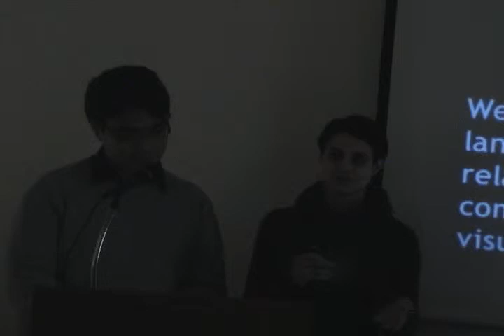Samantha Gorman & Edrex Fontanilla - Lingua Ignota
Samantha Gorman & Edrex Fontanilla - Lingua Ignota. Presentation for the 3rd Language Creation Conference, March 22, 2009.